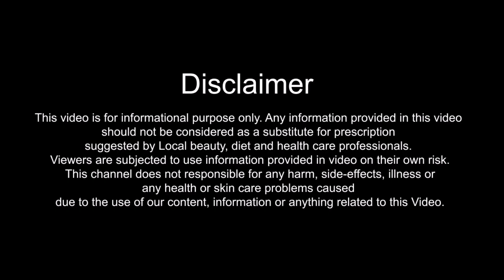How to Get Rosy Pink Glow on Face | गुलाबी निखार चेहरे पर पाए आसानी से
Get Pink Glow on the Face(without makeup) at Home.
For best results watch this Video

Bahut saare tips janane ke liye ye video dekhe.